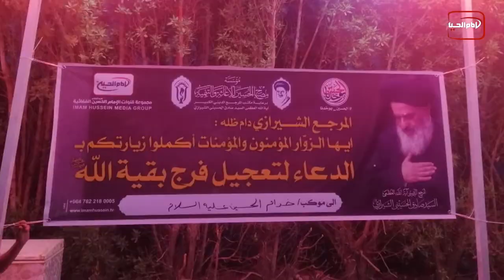سرخط خبرها: پنجشنبه 10 شهریور ماه 1401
۱- کمپین آگاهی بخشی و آموزشی در زیارت اربعین
۲- آماده شدن پایانه مرزی تمرچین به عنوان جدید ترین نقطه عبور زائران اربعین
۳- پروژه توسعه خیابان الاشرف در قاهره مصر
۴- حمله نیروهای امنیتی عربستان به یک یتیم خانه
۵- درگیری های مسلحانه عامل اصلی ناپدید شدن نوجوانان آفریقایی
6- درخواست کمک 160 میلیون دلاری به سیل زدگان پاکستان